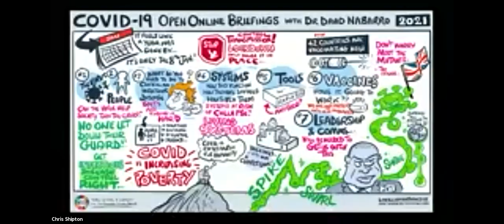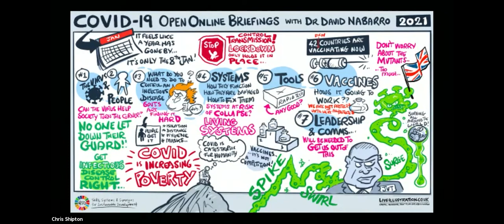S03 Briefing 1 COVID 19 Open Online Briefing with Dr David Nabarro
During the Open Online Briefings, David offers an update on what he sees happening around the world from an interdisciplinary and people-focused perspective followed by interactive discussion with participants. His updates are based on the analyses and guidance provided by the World Health Organization and anyone is welcome to attend.

Dr David Nabarro is a Special Envoy of the World Health Organization (WHO) Director-General on COVID-19, Co-Director of the Imperial College Institute of Global Health Innovation at the Imperial College London and Strategic Director of 4SD.

The Series 3 COVID-19 Open Online Briefings will take place every Friday, alternating between 08:00 CET and 16:00. Sign up to the newsletter for reminders each week